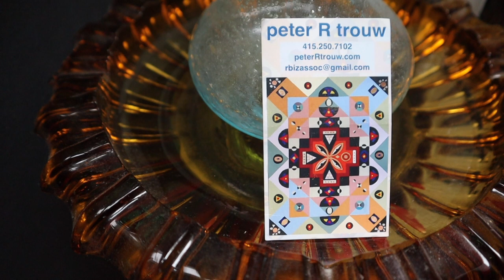Peter R. Trouw - Artist Introduction